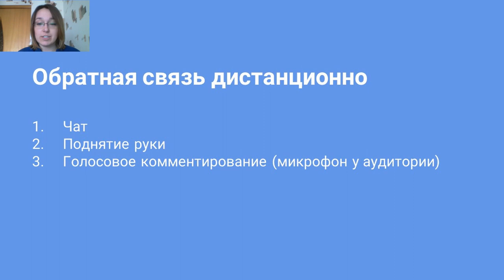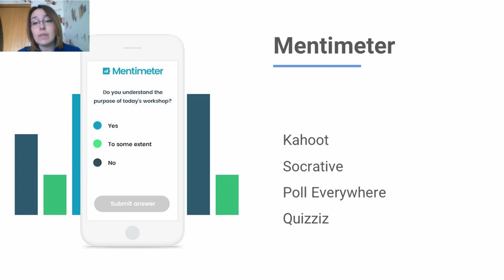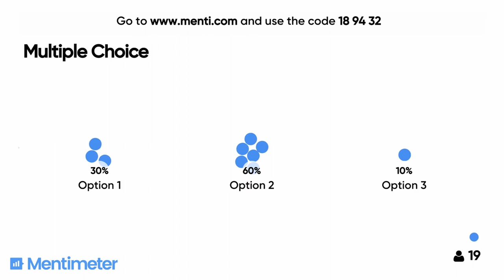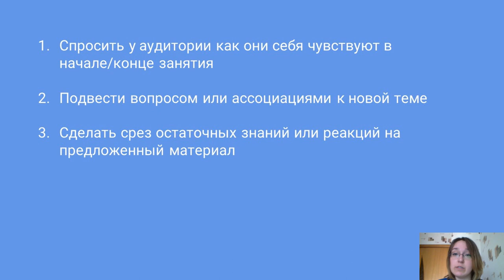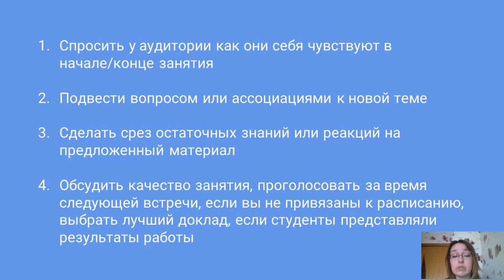Обратная связь в дистанционном обучении